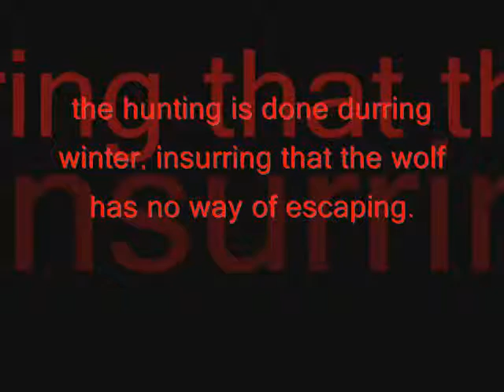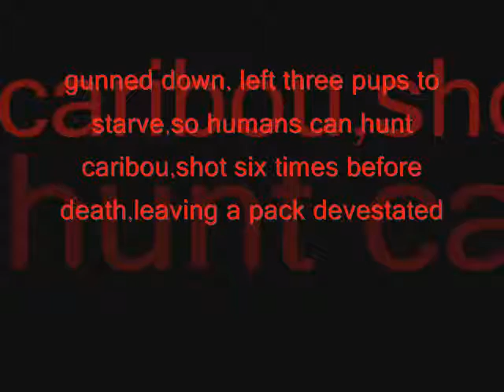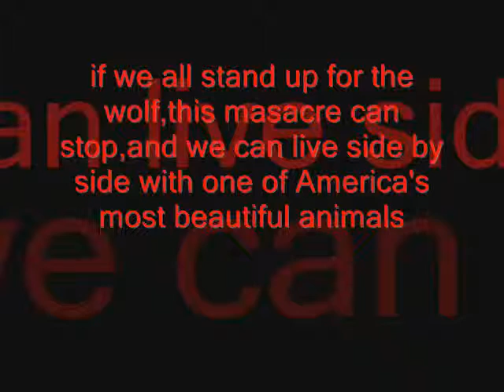save the alaskan wolf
the brutal slaughter of wolves has gone on long enough! please join the fight to save these beautiful animals!